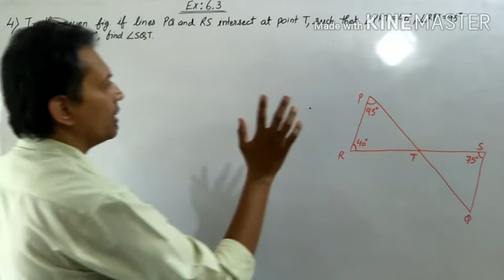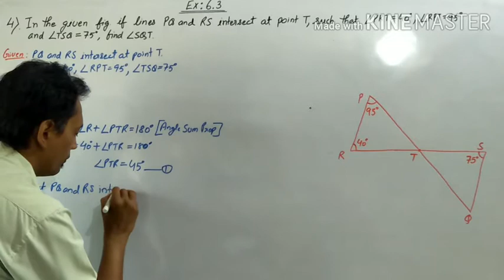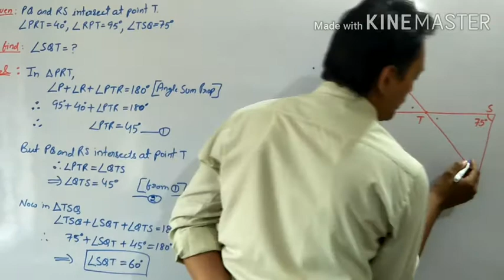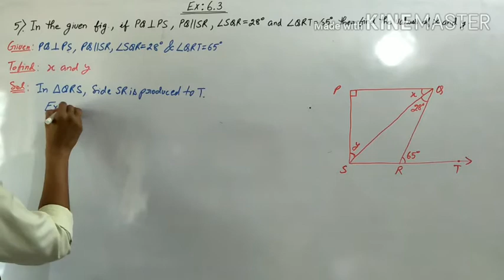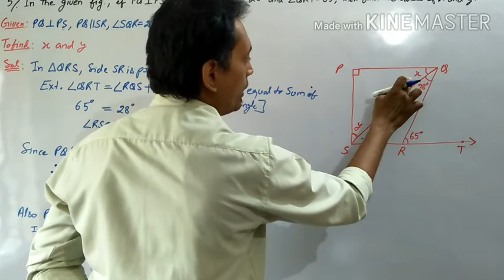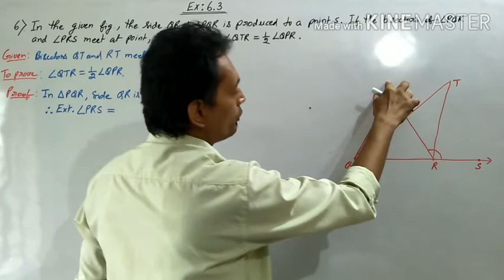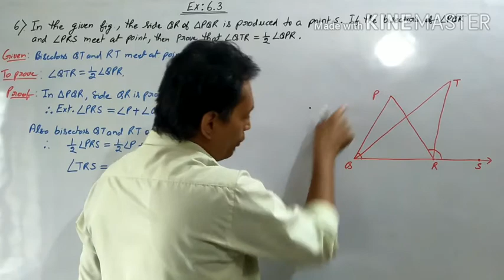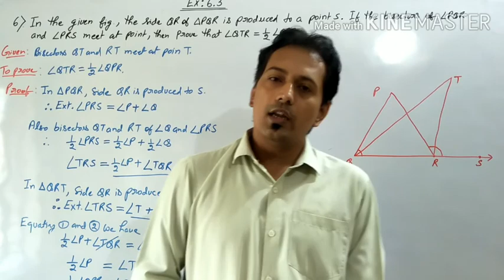Std-9th, Maths, Ch-6, Lines & Angles, Ex:6.3(Part-2)